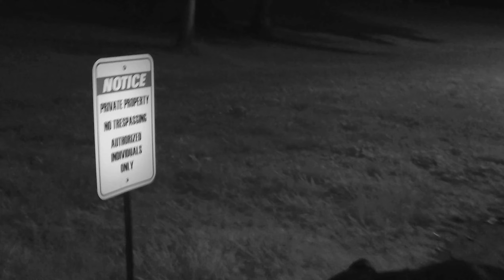Walking abandoned train tracks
Walking abandoned train tracks on the east side of Indianapolis around Irvington just off the trail